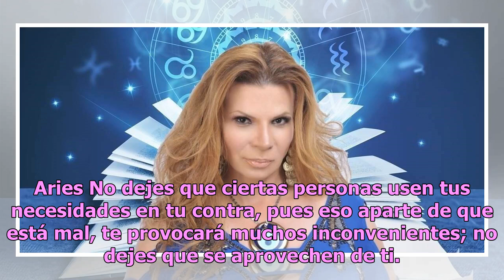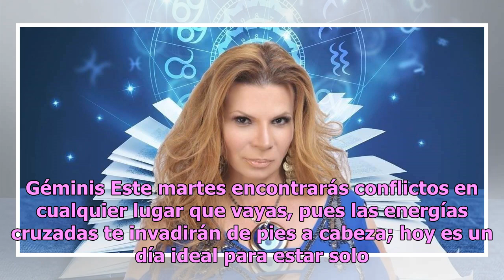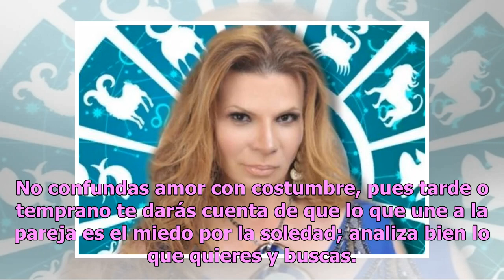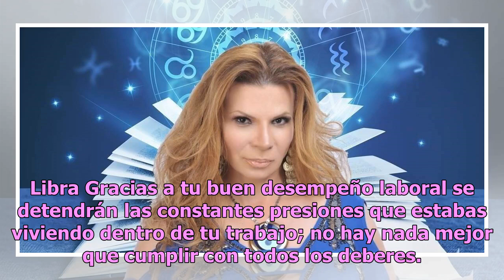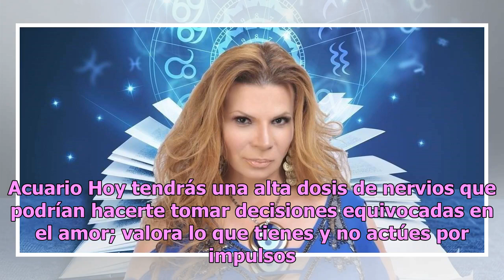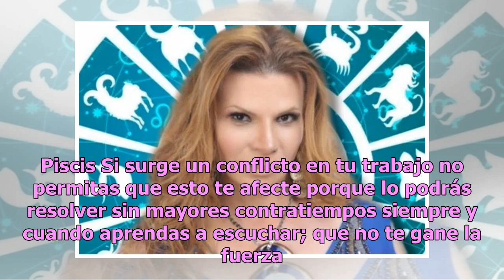Conoce qué te depara el martes con los horóscopos de Mhoni Vidente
Llegamos al primer día quince de este 2019 y Mhoni Vidente lo sabe, por lo que será importante prestarle atención a sus acertados horóscopos. Como todos los días, Mhoni Vidente reveló el destino de los doce astros en materia de amor, dinero y salud. Aries No dejes que ciertas personas usen tus neces...